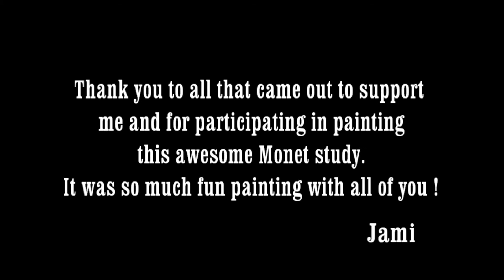44 Monroe Art Studio And Gallery Live Monet Painting.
44 Monroe Art Studio And Gallery

Art Instruction & Commission Painting Available